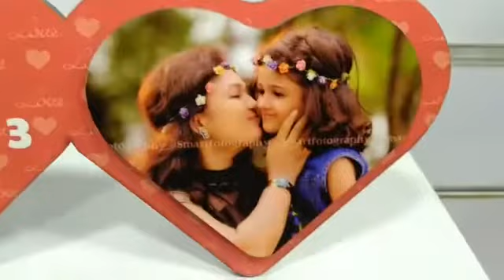Sudi sublimations table clock